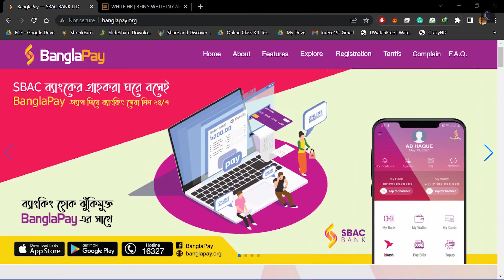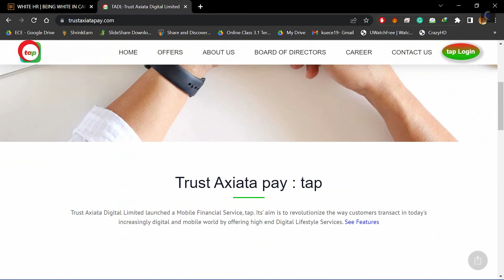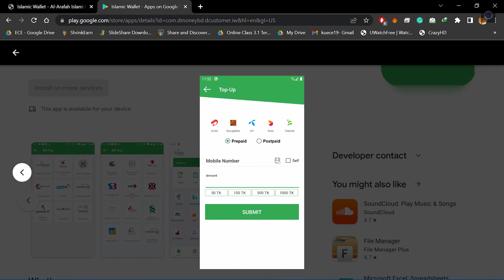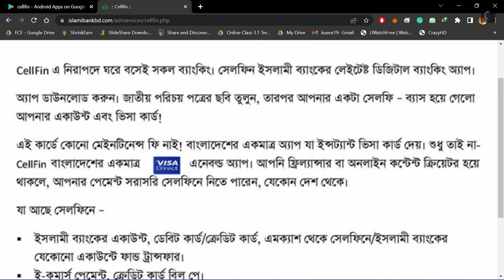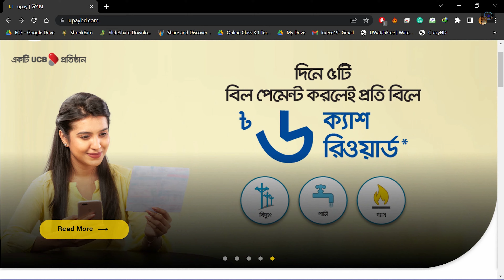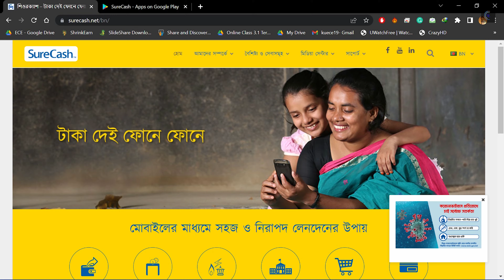বাংলাদেশী ১০ টি মোবাইল ওয়ালেট এপ্লিকেশন ২০২২ || 10 Bangladesh Mobile Wallet Application in 2022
যেকোনো প্রয়োজনে উপরের দেওয়া এড্রেস এর মাধ্যমে আমাদের সাথে যোগাযোগ করতে পারেন।
If You Have Any Need , Please Feel Free to Let Us Know. Contact Addresses are Given Above.

How many money transfer apps are available in Bangladesh?